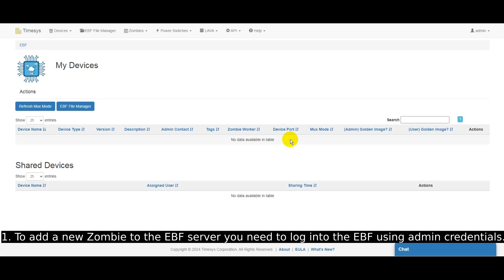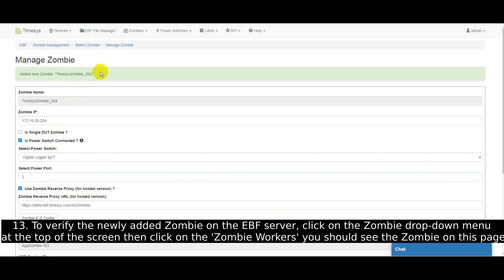P21 Timesys Embedded Board Farm EBF Admin Guide: How to add a new Zombie on EBF Server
The Timesys Embedded Board Farm (EBF) enables shared remote access to live hardware for software development, test automation and debugging, no matter where the user is located globally. A centralized server grants users access to the devices, as if the live hardware were sitting next to them.

For more information and to request a no-obligation personalized demo,